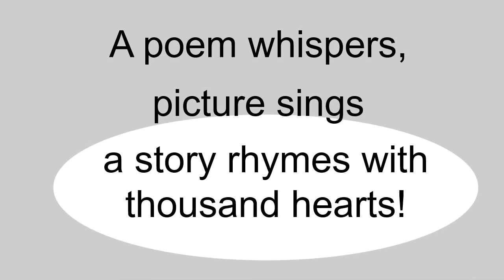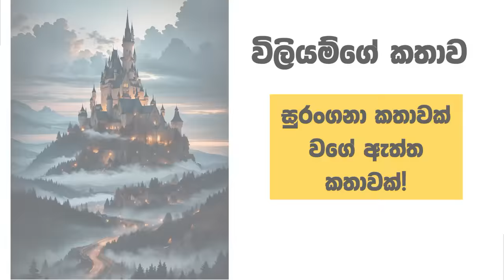ජීවිතය වැරදෙන අය සඳහා, සෙවණැලි පෙට්ටියේ කතාව : ජීවිතයට දර්ශනවාදය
මේ වීඩියෝ එකෙන් මම කතා කරන්නේ කොහොමද ලාභ හිස් විනෝදයත් සතුටත් ජීවිතයට විෂ වෙන හැටි. රසවත් කතාන්දර කිහිපයක් එකතු කරලා ජීවිතයට අර්ථයක් අරන් එම සඳහා තමයි මේ කතාව ගොඩ නැගුවේ. ඔබ රසවිඳියි කියලා හිතනවා.